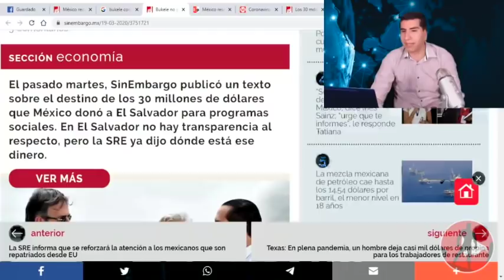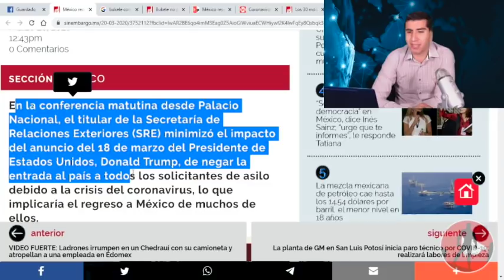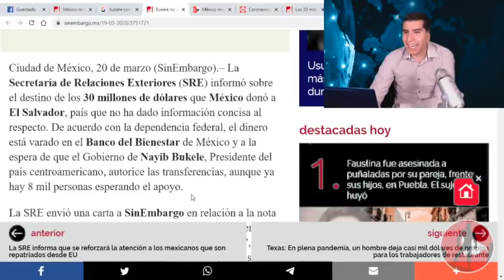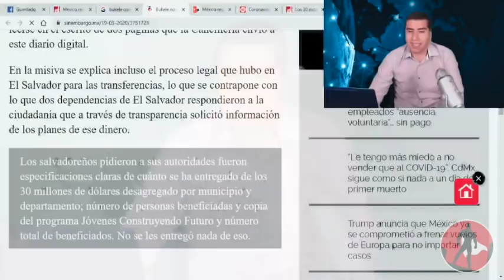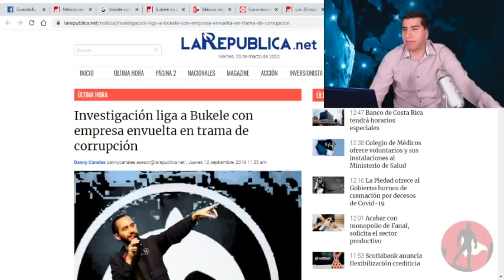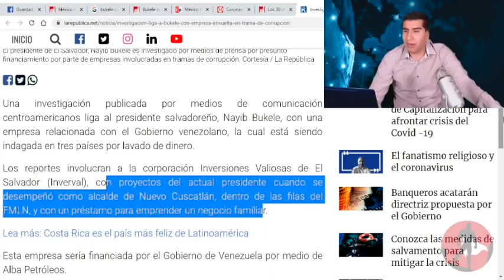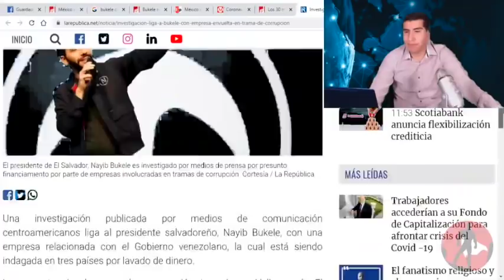AMLO Se Encabrita Con Bukele y Le Quita 30 Millones Dólares:Bukele Se Venga y Nos Mandará a Enfermos